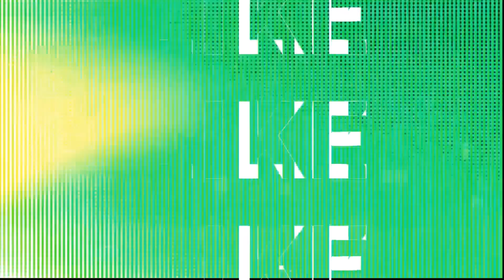SR Butterfly DX Skills Details